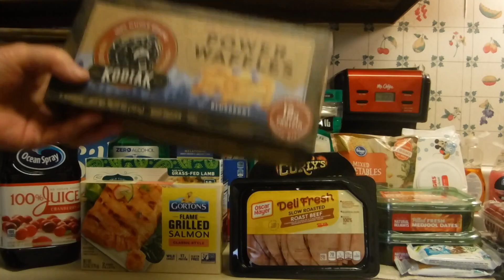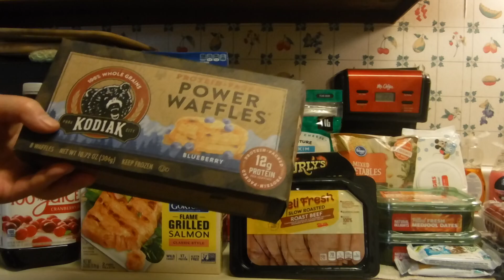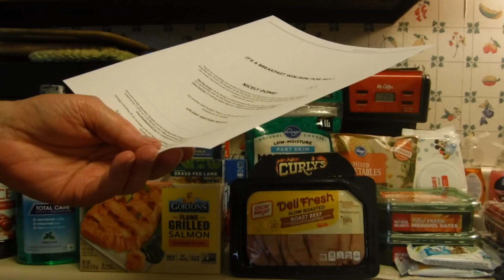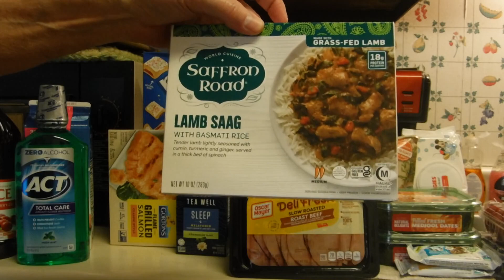Kroger Week#1 Mega Sale Weekly Sale and Others 03/02/23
Not Shown Is About $8.00 in Fresh Produce, Wet Cat Food Cans, And Clearance Items.

Breakdown:

Transaction #1 (Kodiak Waffles)
Sales Price = $5.99 + Tax
Less internet MC = $1.00
Less Ibotta = $1.00 + $0.25 = $1.25
Less Fetch Rewards = $0.34
Cost = $1.75 + Tax

Transaction #2
Less $5.00/5 Mega Sale Discount (9 Items) = $9.00

Less Kroger CashBack = $1.00 ??
Less Ibotta Rebates = $12.48
Less Merryfield = $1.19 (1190 Points)
Less Kelloggs Rebate = $5.00
Less Shopmium Welcome Pillsbury  Rebate = $5.50